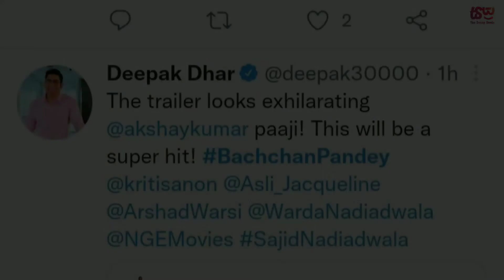Akshay Kumar’s ‘Bachchan Pandey’ trailer released, fans were waiting for a long time.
Bachchan Pandey Trailer Out: Akshay Kumar’s ‘Bachchan Pandey’ trailer released, fans were waiting for a long time.

The trailer of the most awaited film Bachchan Pandey (Bachchan Pandey Trailer) has been released today i.e. on 18 February 2022. Akki fans are very happy after watching the trailer. Lots of posters of Akshay Kumar’s Bachchan Pandey (Bachchan Pandey Posters) surfaced and became very viral on social media. Even before the trailer release, the makers released another poster of this film. As soon as the poster of Akshay’s film came out, the fans became very excited. Fans are saying as soon as they see the trailer of the film that the film is a superhit. So some people are calling it a blockbuster hit from now on.